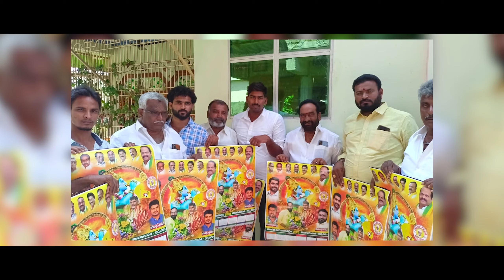JBR SONG TDP MACHERLA CHIRUMAMILLA HARI KRISHNA